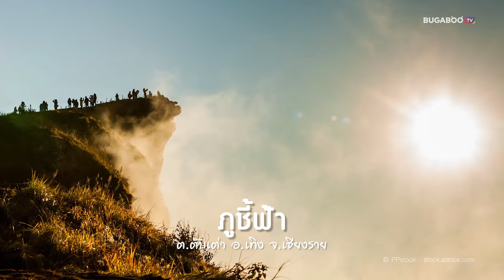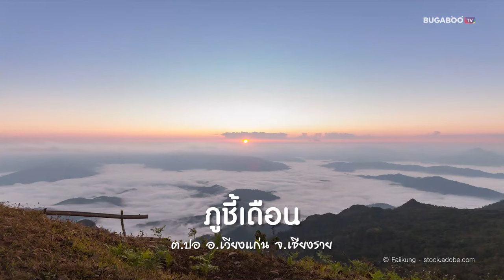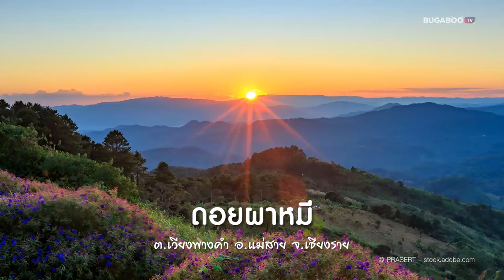พิกัด 15 ที่เที่ยวเชียงราย รวมฮิต 7 อำเภอ หนาวนี้ไปแอ่วเชียงรายกันจ้าว | Bugaboo Travel | Ep.45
วันนี้เรามี รูทเส้นทางเที่ยว เชียงราย กับพิกัด 15 ที่เที่ยวเชียงราย รวมฮิต 7 อำเภอ หนาวนี้ไปแอ่วเจียงฮายกันจ้าว กับรูท เที่ยวเชียงราย เที่ยวง่าย เที่ยวครบ แถมประหยัดเวลาเดินทางอีกด้วย โดยทริปนี้เราจะเริ่มต้นและจบลงที่ สนามบินแม่ฟ้าหลวง จะมี ที่เที่ยวเชียงราย น่าสนใจที่ไหนบ้าง ไปดูกันเลย

1. พิพิธภัณฑ์บ้านดำ • อ.เมืองเชียงราย
2. วัดร่องเสือเต้น • อ.เมืองเชียงราย
3. ไร่บุญรอด สิงห์ปาร์ค • อ.เมืองเชียงราย
4. วัดร่องขุ่น • อ.เมืองเชียงราย
5. ไร่เชิญตะวัน • อ.เมืองเชียงราย
6. ภูชี้ฟ้า • อ.เทิง
7. ภูชี้ดาว • อ.เวียงแก่น
8. ดอยผาตั้ง • อ.เวียงแก่น
9. สะพานมิตรภาพไทย-ลาว แห่งที่ 4
10. สามเหลี่ยมทองคำ • อ.เชียงแสน
11. อุทยานแห่งชาติถ้ำหลวง - ขุนน้ำนางนอน
12. ดอยผาหมี • อ.แม่สาย
13. ดอยผาฮี้ • อ.แม่สาย
14. โครงการพัฒนาดอยตุง • อ.แม่ฟ้าหลวง
15. ไร่ชาฉุยฟง • อ.แม่จัน